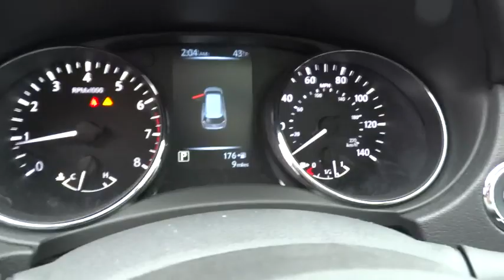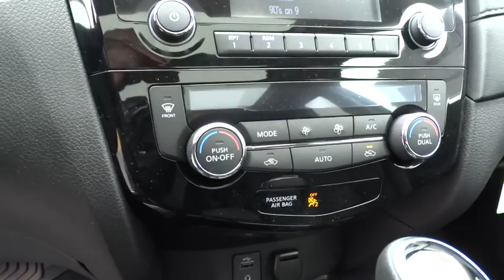2017 Nissan Rogue Clinton, Fayetteville, Goldsboro, Raleigh, Elizabethtown, NC 3679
2017 Nissan Rogue

[Z66] ACTIVATION DISCLAIMER,CHARCOAL  CLOTH SEAT TRIM,[K02] SV SUN & SOUND TOURING PACKAGE  -inc: Bose Audio  3 speakers (9 total)  Power Panoramic Moonroof,[K04] ROGUE ONE STAR WARS LIMITED EDITION PACKAGE  -inc: Galactic Empire and Rebel Alliance logo cup holder inserts  Black Rear Door Finisher  Interior Accent Lighting  Wheels: 17  Black Alloy  Star Wars Logo Illuminated Kick Plates  Black Front & Rear Lower Finisher  Rogue One Limited Edition Badges  Star Wars Logo Rear Bumper Protector  LED Headlights  Black Front Grille  Galactic Empire & Rebel Alliance Logo Ext Decals  Black Roof Rails  Rogue One Limited Edition Floor Mats,[B92] BLACK SPLASH GUARDS (SET OF 4),MAGNETIC BLACK,Body-Colored Power Heated Side Mirrors w/Manual Folding and Turn Signal Indicator,Fixed Rear Window w/Fixed Interval Wiper  Heated Wiper Park and Defroster,Quick Comfort Heated Front Bucket Seats -inc: 6-way power driver's seat w/power lumbar support  4-way adjustable front passenger seat and front seatback storage,Leather/Metal-Look Gear Shift Knob,Driver And Passenger Heated-Cushion  Driver And Passenger Heated-Seatback,4-Wheel Disc Brakes w/4-Wheel ABS  Front And Rear Vented Discs  Brake Assist and Hill Hold Control,Blind Spot Sensor,Tire Specific Low Tire Pressure Warning